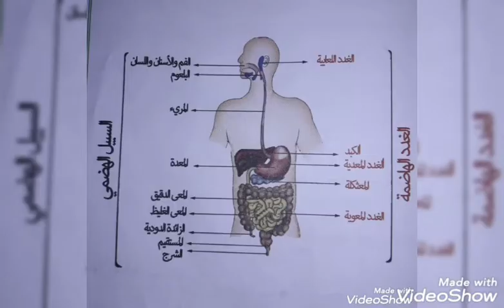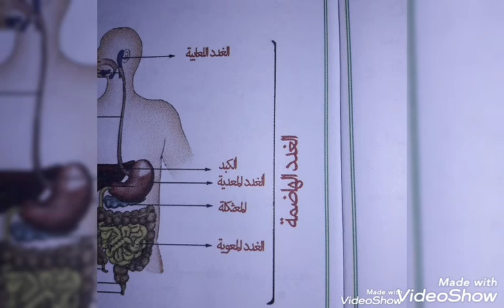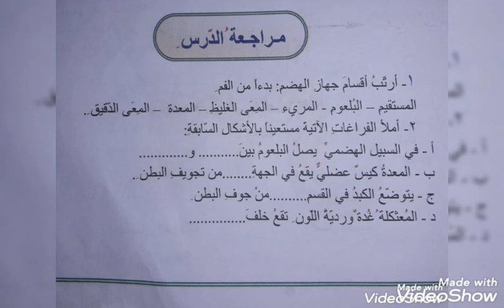علوم جهاز الهضم الصف الخامس الإبتدائي مدرسة صلاح الدين الأيوبي في أعزاز المعلم موسى حجي رمضان